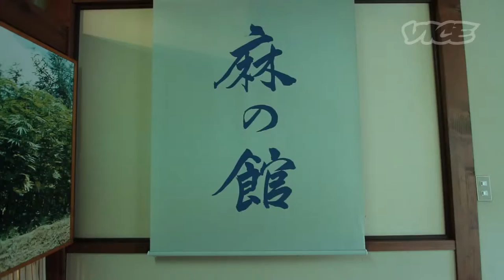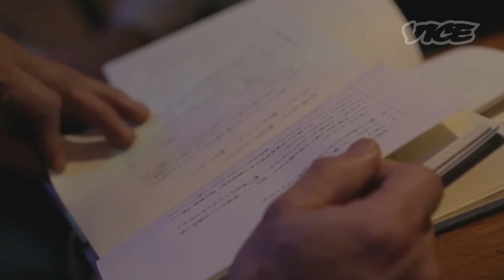大麻 マリファナ カンナビス Cannabis in Japan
Vice travels to Nagano to interview key players in Japan's legalize Cannabis movement. They talk to us about their cause, their experiences with the law, how cannabis has helped some of them overcome serious illness, and the possibility for changing Japan's harsh drug policies. We also pay a visit to the Hemp Museum in Miasa Mura to learn more about Japan's historic and forgotten relationship to the forbidden plant.